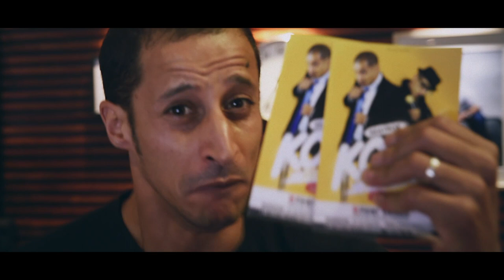OLDELAF ET KOSH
Truc de dingue: OLDELAF m'a proposé de faire ses 1ères parties au ZENITH sur toute sa tournée!!! Je tournais une video pour vous annoncer que DIMANCHE et LUNDIà 19H je ferai mes 1ères au Point Virgule et il etait là...Voila comment on s est rencontré